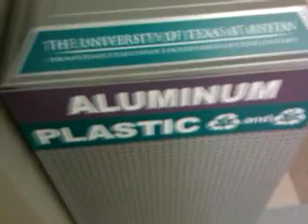EPIC recycling bin.3gp